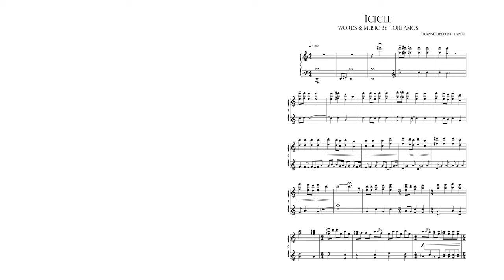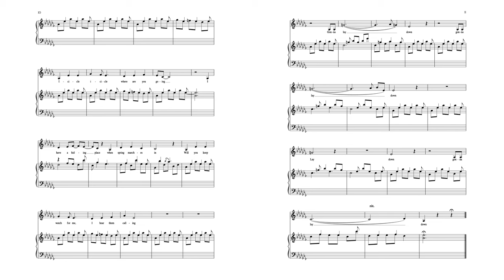09. Icicle (instrumental cover + sheet music) - Tori Amos